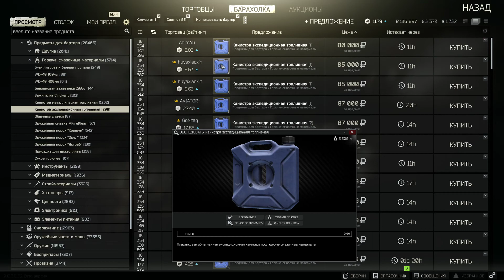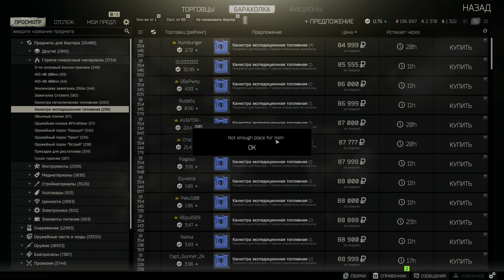Настоящий геймплей в Таркове.